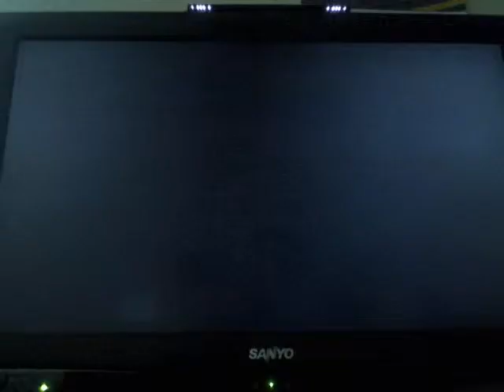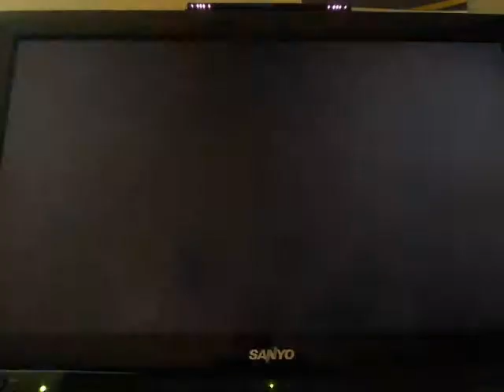Let's play Pokemon Rumble Part 13 (Blind)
Part 13 of Pokemon Rumble LP